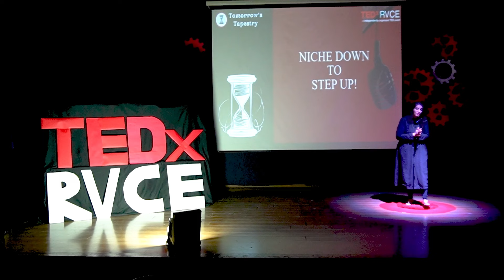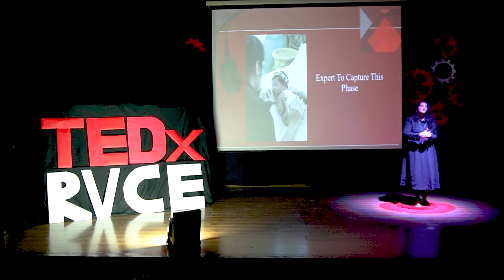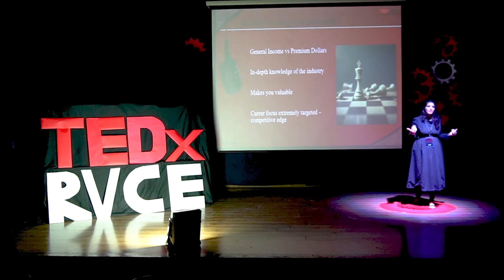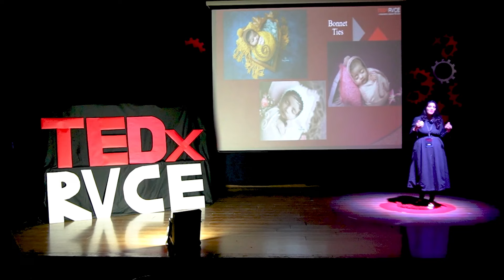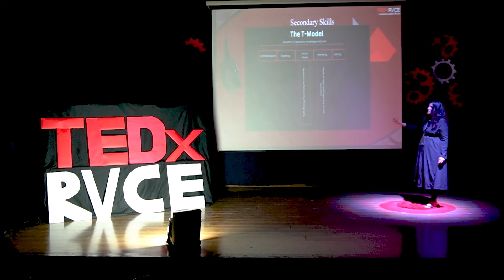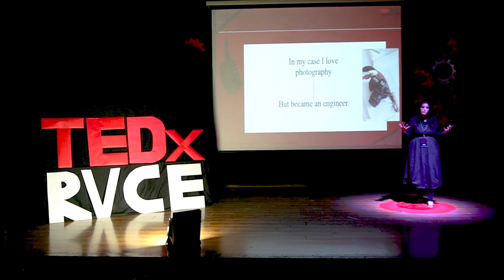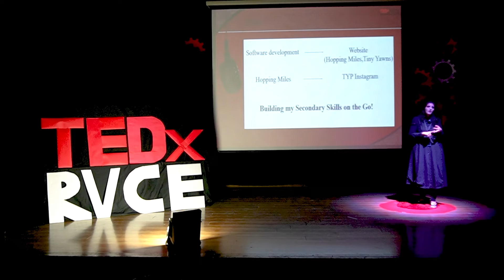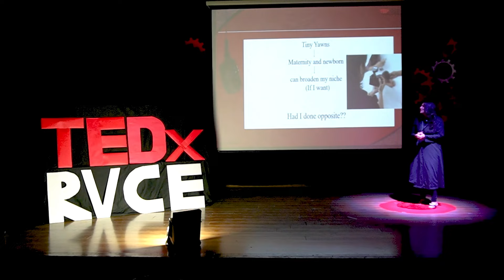Niche Down to Step Up | Ashwini Neetan | TEDxRVCE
Ashwini talks about developing a niche in your field of work to stand out and grow in our careers. Taking analogies and examples she explains how specialists can effectively break into and excel within the market. Ashwini Neetan is the founder of Tiny Yawns Photography and is one of the few maternity and newborn photographers in India. She specializes in this niche of photography and has developed it over the course of 13 years of her photography journey. With the help of Tiny Yawns she aims to help parents capture this beautiful journey of parenthood. She has been featured in magazines and newspapers under Hon’ble CM Siddaramaiah. She has also been recognized by Nikon as an official creator for her outstanding work in the field. This talk was given at a TEDx event using the TED conference format but independently organized by a local community.